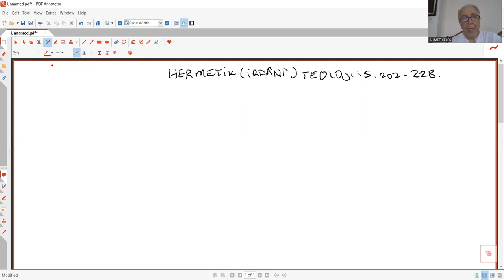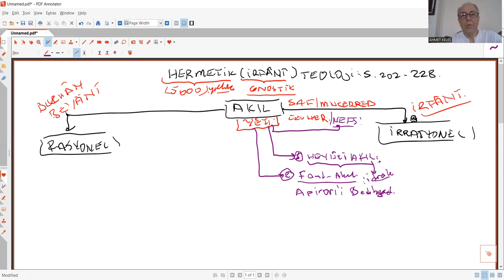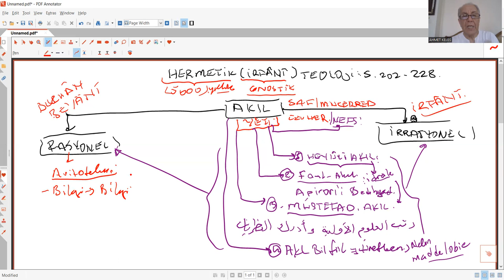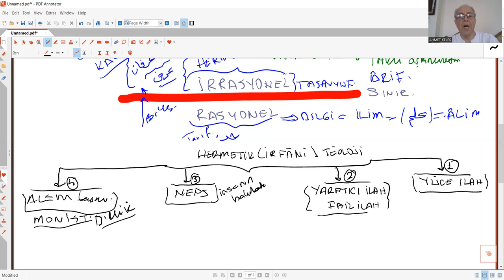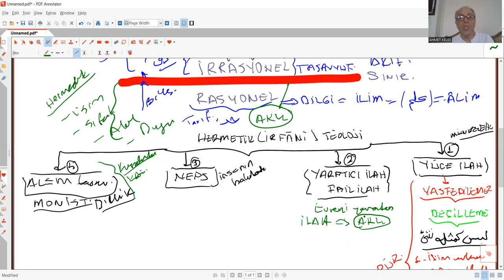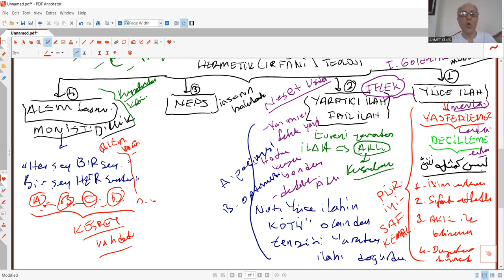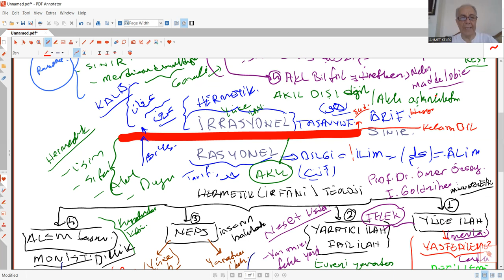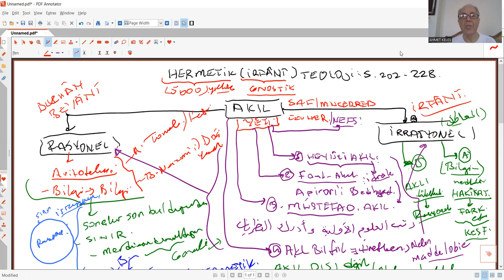CABİRİ OKUMALARI 12 HERMETİK İRFÂNÎ TEOLOJİ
Ahmet Keleş
Dicle Üniversitesi
İlahiyat Fakültesi
Hadis Anabilim Dalı Öğretim Üyesi
Prof. Dr. Ahmet Keleş